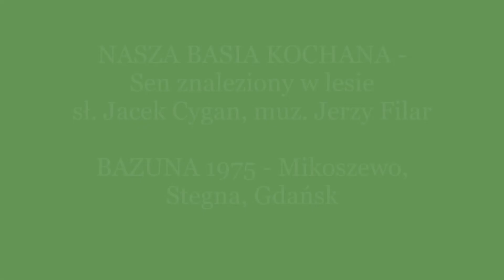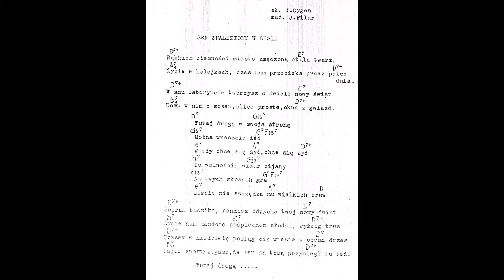SEN ZNALEZIONY W LESIE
NASZA BASIA KOCHANA - Sen znaleziony w lesie
    sł. Jacek Cygan, muz. Jerzy Filar

    BAZUNA 1975 - Mikoszewo, Stegna, Gdańsk

    fot. Kronika Studencka,
    archiwum - Elżbieta Muzalewska
    archiwum - Barbara Walna
    Janina Woszczyńska